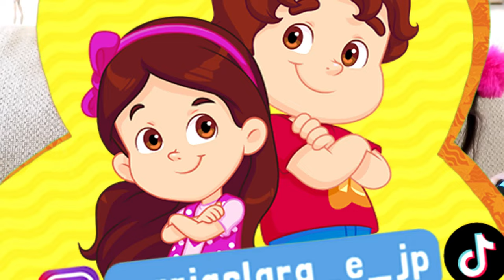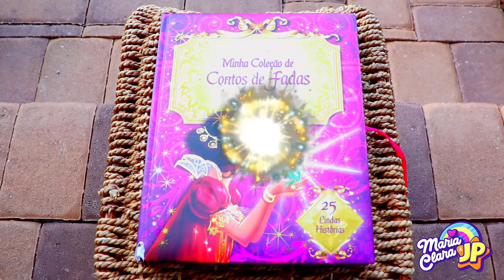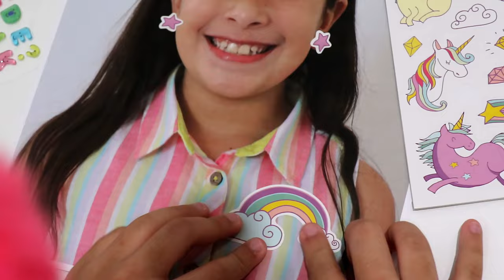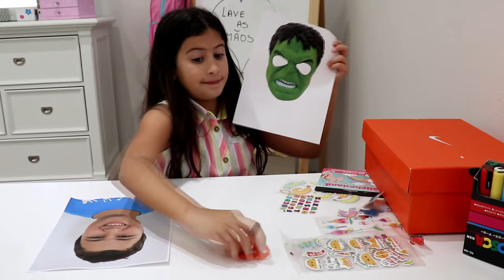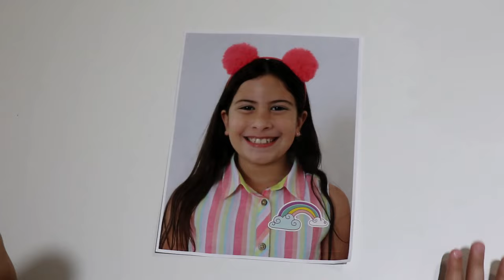Maria Clara belajar senam dan JP terluka saat melakukan akrobatikmp4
JP terluka saat mencoba melakukan gerakan jungkir balik, Maria Clara perlu membantunya berkembang.

Terima kasih banyak untuk kalian semua yang mengikuti kami dan menginspirasi kami untuk merekam lebih banyak video, kami mencintaimu ❤️